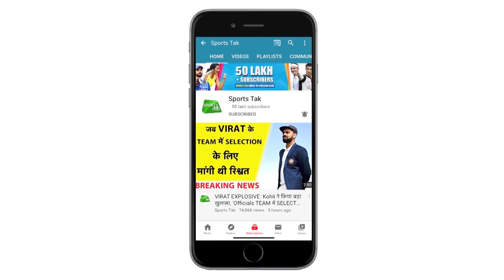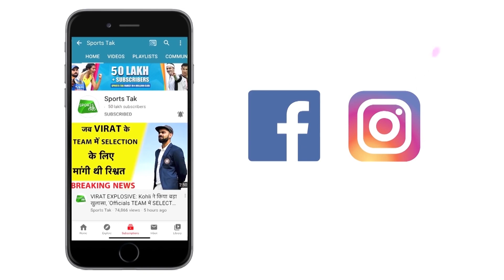INDW vs AUSW: Draw हुआ पहला PINK BALL TEST MATCH, टीम इंडिया का शानदार प्रदर्शन | SPORTS TAK